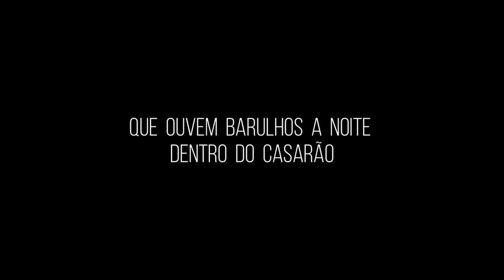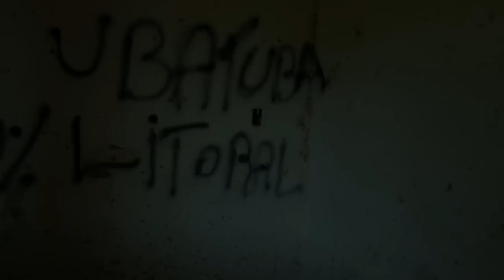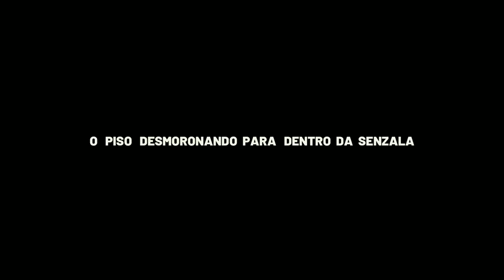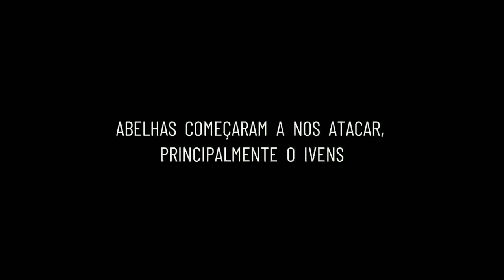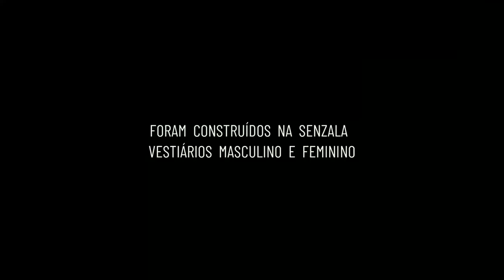A Antiga SENZALA e CASARÃO do Velho TOBIAS, Conheça o Casarão Sede do Engenho D'Água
Na Cidade de Itatiba, Interior de São Paulo, existe um Bairro onde um dia foi uma Imensa Fazenda de Café, e Hoje em meio ao Bairro podemos ainda Encontrar o Casarão Sede da Fazenda. Um Casarão com Sua Senzala, Construída por Escravos. o Casarão do Velho Tobias., ou oCasarão do Engenho D'Água.